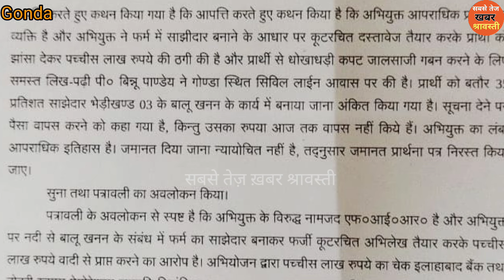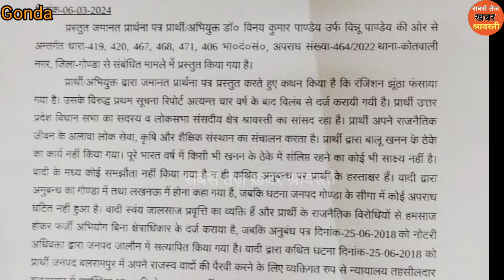पूर्व सांसद विनय पांडेय उर्फ़ बिन्नू पांडेय इस मामले में गए जेल